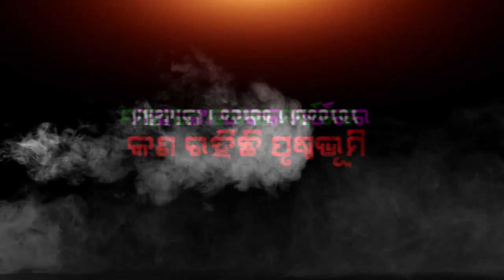ମାହାଙ୍ଗାରୁ ମହାପଞ୍ଚାୟତ | MahaPanchayat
ମାହାଙ୍ଗାରୁ ମହାପଞ୍ଚାୟତ